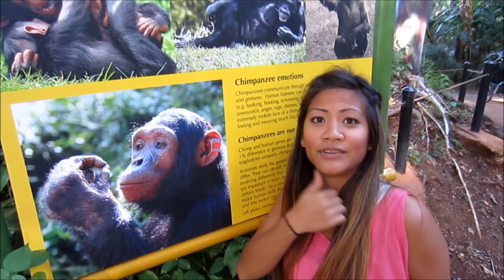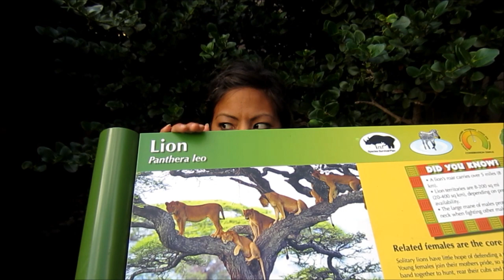ASL Lesson- Learning Animal Signs at the Zoo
Learn American Sign Language at the Zoo. In this ASL lesson you will learn Zebra, Tiger, Monkey, Rhino, Lion, Bird, Hippo, Fox, Giraffe, Boar/Warthog, Frog, Duck, Turtle, Alligator